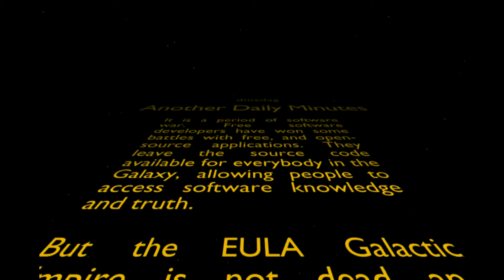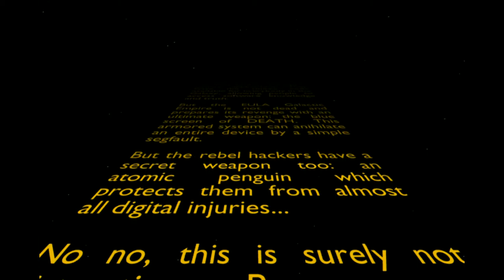Daily Minutes dinsdag 12 mei 2015